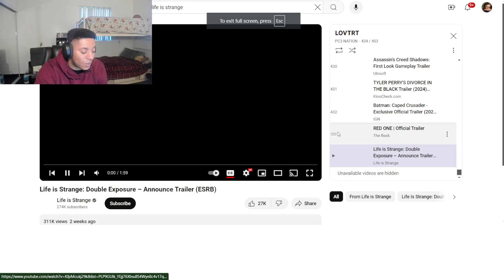Life Is Strange: Double Exposure Trailer Reaction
WE BACKKKKKKK IN THIS CRAZYYY UNIVERSE!